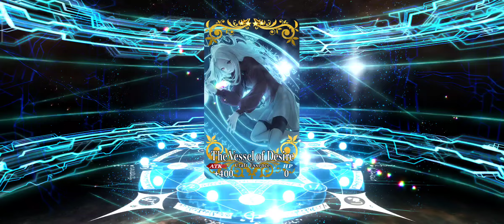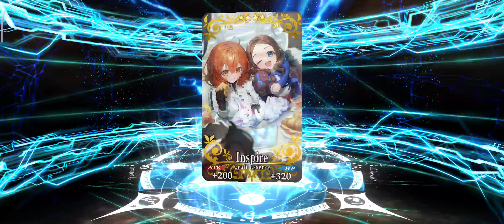[FGO] 200 PULLS FOR ARCUEID